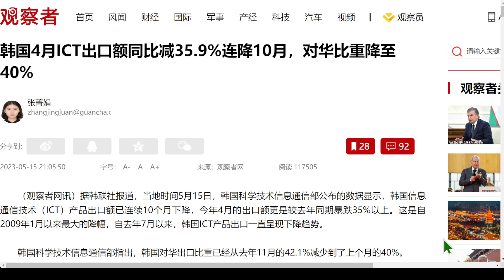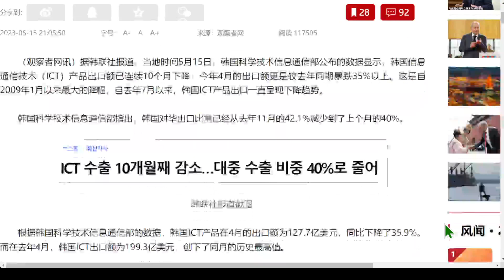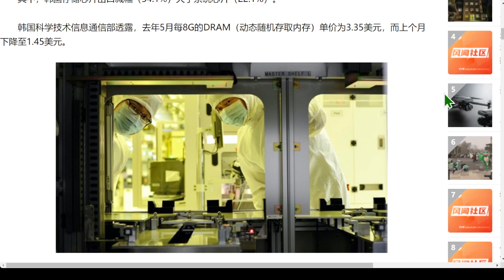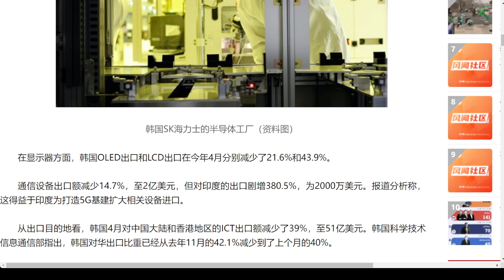韓國4月ICT出口額同比減35.9%連降10月